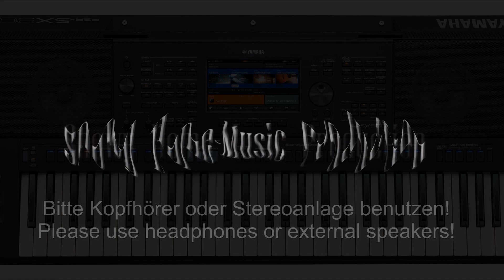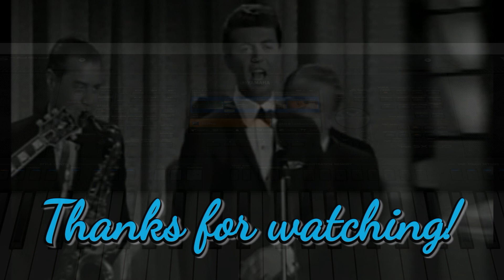The Wanderer - Dion 1961 - Cover - Tyros 4 & SX900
„ The Wanderer “ ist ein von Ernie Maresca geschriebener und ursprünglich von Dion aufgenommener Song , der 1961 auf seinem Album „ Runaround Sue “ veröffentlicht wurde . Das Lied mit einer 12-taktigen Blues- Basisstrophe und einer achttaktigen Bridge erzählt die Geschichte eines reisenden Mannes und seiner vielen Lieben. Der Song steht auf Platz 243 der Liste der 500 größten Songs aller Zeiten des Rolling Stone Magazins .

„The Wanderer“ wurde von vielen anderen populären Sängern und Bands gecovert, darunter Bad Company , Dee Snider , Gary Glitter , The Beach Boys , Leif Garrett (US-Nummer 49 im Jahr 1978), [9] Bruce Springsteen , Delbert McClinton , Dave Edmunds , Status Quo hat den Song zweimal gecovert, einmal als komplette Version und noch einmal als Teil ihres Anniversary Waltz, Pt. 1 . Die Version von Status Quo war 1984 ein Nummer-sieben-Hit in Großbritannien und ein Nummer-drei-Hit in Irland . Es wurde später in die Neuauflage von Back to Back 2006 aufgenommen. Eddie Rabbitts Version war Mitte 1988 ein Nummer-eins - Hit in Billboards Hot Country Singles & Tracks -Charts.